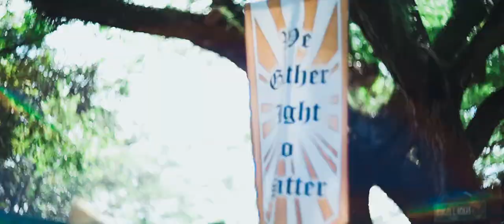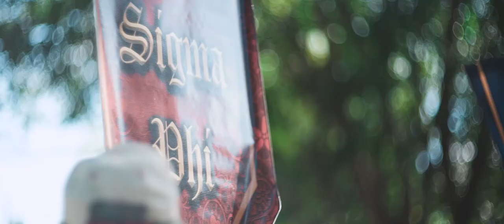upsilon sigma phi 100th year